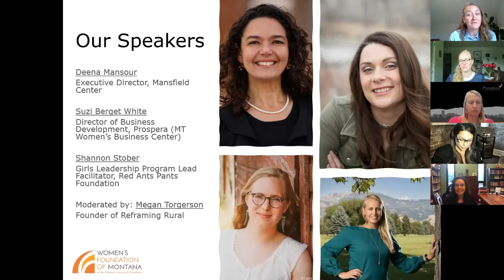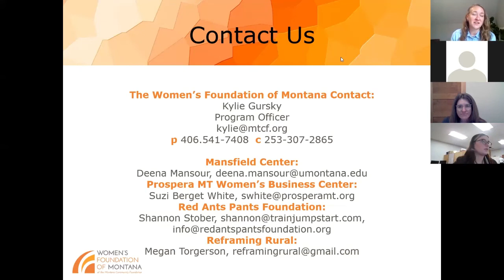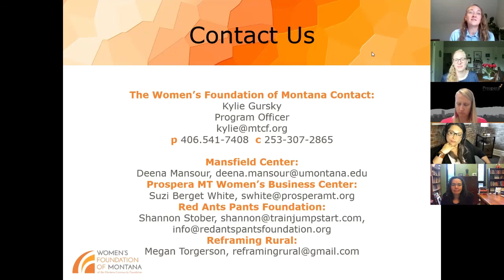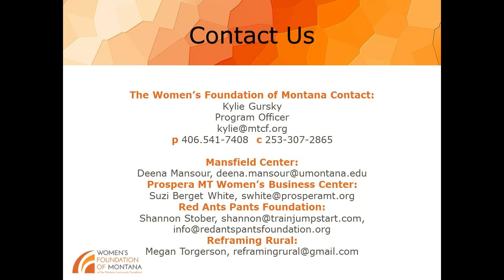Developing Leaders for Montana's Future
The Women's Foundation of Montana brought together leaders from around the state to discuss the state of women’s leadership development in Montana. Hear from experts about how they educate, empower, and encourage women to take on leadership roles in politics; what tools and support they provide to help women establish, grow and sustain businesses; and how they build upon the strength of girls from rural Montana to create highly competent and confident leaders.

Featuring:
Deena Mansour, Executive Director, Mansfield Center; Suzi Berget White, Director of Business Development, Prospera Women’s Business Center; Shannon Stober, Girls Leadership Program Lead Facilitator (Designer of Red Ants Pants Foundation Girls Leadership Program Curriculum); and moderated by Megan Torgerson, founder of Reframing Rural.